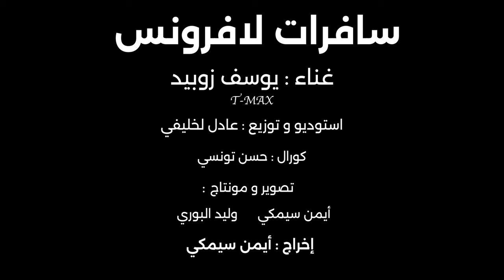يوسف زوبيد - سافرات لافرونس -Youssef zoubid جديد 2024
غناء  : يوسف زوبيد
استوديو و توزيع : عادل لخليفي
كورال : حسن تونسي
تصوير و مونتاج : أيمن سيمكي -  وليد البوري
إخراج  : أيمن سيمكي